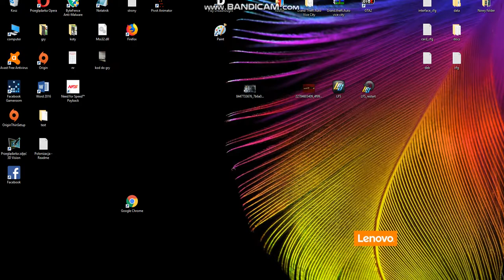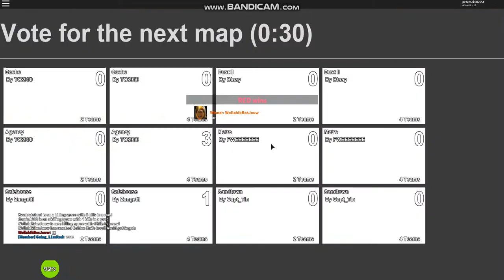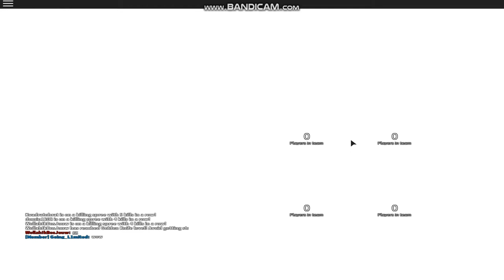Roblox#18 Arsenal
zostawcie like i suba z dzwoneczkiem najlepsze komentarze będę oznaczał.serduszkiem. miłego oglądania
gra w Robloxie